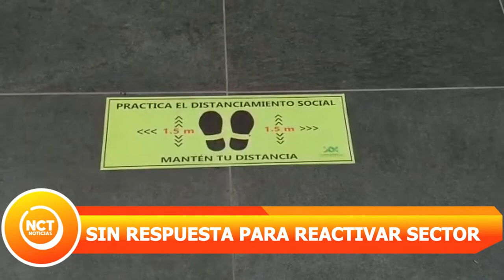Top 1 - SIN RESPUESTA PARA REACTIVAR SECTOR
Manifestación pacífica para que no los olviden, conductores de servicio interminicipal 'encendieron motores' en busca de soluciones para su gremio.